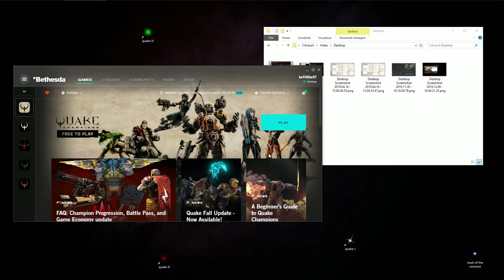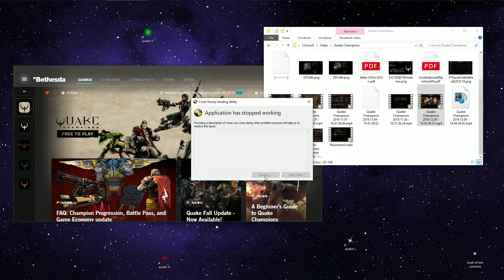[09.12.19] crash Day - Quake Champions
already happened ...much ...much time ago -_-